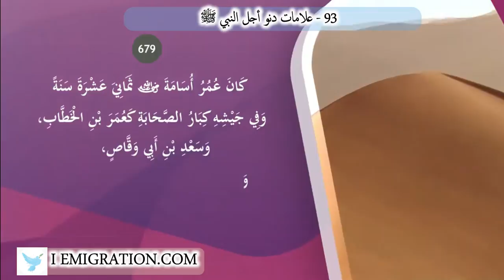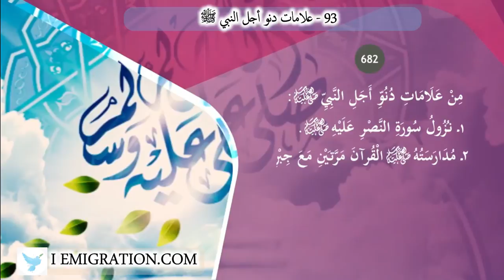93 علامات دنو أجل النبي ﷺ